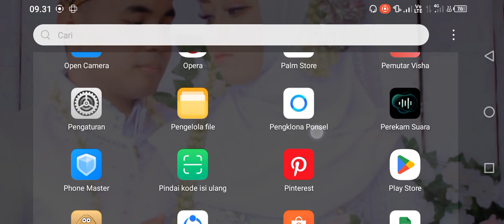Cara Mengaktifkan Wifi Di Hp Infinix